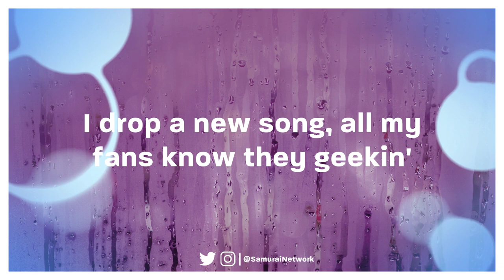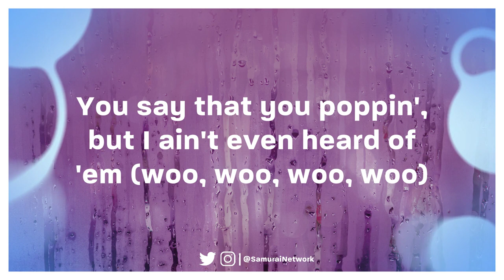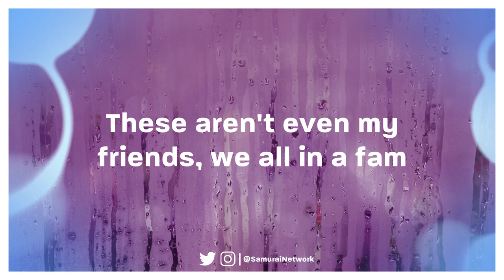Whethan - LOCK IT UP (Lyrics) ft. Yeat, midwxst & Matt Ox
Whethan - LOCK IT UP ft. Yeat, midwxst & Matt Ox Lyrics by Samurai Network

✖ Lyrics ✖
That boy is a coward like Courage
Got a good life, when I grow up, I flourish
Your bitch wanna take a pic like she a tourist
Yeah, I'm a gemini, bitch, fuck a taurus
They talkin' 'bout me like I am a thesaurus
Got some boys in the hood, I ain't talkin' 'bout Morris
We gon' take everything in your house, get a mortgage
I need some glory, I feel like I'm Morgan, no Freeman
I drop a new song, all my fans know they geekin'
Might go to L.A. and crash for the weekend
Midwxst the name, bitch, no one can defeat him
Get in the whip, bitch, you playin' my music
You got a gun, but we know you won't use it
I got some power, but I won't abuse it
I'm one of a kind, no, you can't reproduce me
The mic is my hammer and, bitch, I am Thor
Ain't none of y'all ready for shit that's in store
I kill the beat, put it under me, no score
Feel like I'm Bruno Mars, open that door
I'm switchin' the flow up, switchin' that cadence
Finna get reckless, tired of behavin'
I'm way too ahead, I got daylight savings
I have evolved while, bitch, you a caveman
You not gon' slide, bitch, I know that you flakin', fakin'
I use the mic like a sword and I'm Jason
Forgin' my words in this bitch like a mason
Bitch, I am born again, not talking Jason
I don't play fair, get a foul and it's flagrant
Remember recording down inside my basement
Now I'm in L.A., might take a vacation, yeah
Run the track like a motherfucking relay
Give a fuck about what he or she say
We be tweakin' together, no BK
I've been bangin' my chest like I'm D.K., spin tracks like a DJ
Lame-ass nigga wanna talk shit, okay
If we got beef, boy, you better drop it, okay
Love to talk about me, like to gossip, okay
Had to cut 'em off, too toxic, okay
In my town, bitch, I'm a trending topic, okay
Throwin' hands like I'm in a moshpit, okay
On go, don't think that I'm stoppin', olé
Like I'm Doofenshmirtz, you know I'm plotting, yeah
I just made a quick ten bands, yeah
Bitch, I just pulled up in a Lamb'
I just pulled up in that big boy Tonka, I don't got no Masi (no Masi, Masi, yeah)
I don't give a fuck what you heard (heard)
You say that you poppin', but I ain't even heard of 'em
Any beat that you pass me, I murder 'em
We finessin' this bitch and his man (yeah)
My bitch pull up, unbuckle my pants
I tip up off the drank, I can't stand (Luh Tris)
I got mills, top a bitch by the Lamb' (oh, really?)
I'm on Percs in the air, so I can't land (oh, really?)
For a bitch that just told me I would change (yeah)
I took the cup, got luh wocky (yeah)
I'm right outside of the Benz (yeah)
I'm finna fuck all her friends
Diamond my vision, Cartier my lens (diamonds)
Yeah, I only give a fuck 'bout this Benz
I only give a fuck 'bout this Bentley
Plottin' and watchin' (watchin')
This pocket rocket, I'ma pop it (pop, pop it)
I'm stackin' guap up in my pocket (po-pocket)
You know what I'm rockin', this drip, it's exotic (so exotic)
I'm switchin' the topic (topic), you know I'ma cop it
Coppin' this, coppin' that, rockin' this, rockin' that
Stockin' this, stockin' that cash (yeah)
Stockin' this, stockin' them bands
Stockin' this, stockin' this, stock in advance
Hop in this, hop in this, hop in this Lamb' (yeah)
Copped and restocked and then got it again (yeah)
Get it again (yeah), to get it again and spend it again
I'm with the clan, they can't understand
These aren't even my friends, we all in a fam
This isn't the squad, it's full on the mob
We gettin' the guap, then we gotta chop
Chop it up, chop it up, chop
Chop it up, chop it up, chop it up, chop it up (chop, chop, chop, chop)
Lock it up, lock it up (lock)
Lock it up, lock it up, lock it up, lock it up (bah, bah, bah, bah)